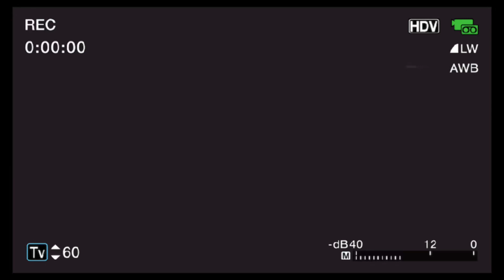Caleg Parlemen Remaja 2023_Adhwa Ramadhina_Dapil 2 Kalimantan Selatan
Remaja sebagai generasi penerus bangsa, yang penuh akan asa. Api menyala terus berani dan menjadi tongkat estafet kepemimpinan negara ini.
Sebagaimana seorang remaja masa pembentukan karakter dan nilai-nilai moral dengan rasa ingin tahu mereka yang tinggi dan mencoba untuk mencari pola hidup yang sesuai dengannya. Namun, dalam pembentukan karakter tersebut terkadang ada faktor internal dan eksternal yang dapat memicu kenakalan remaja. Kenakalan remaja dapat dianggap sebagai sumber masalah karena menimbulkan bayangan-bayangan masalah yang dapat membahayakan tegaknya sistem sosial.
Salah satu kenakalan remaja yang miris dan banyak terjadi ialah kekerasan seksual. Merebaknya kasus kekerasan seksual di Indonesia, merambah sampai ke Kota Banjarmasin. Menurut DPPPA Kota Banjarmasin tercatat kasus tertinggi angka kekerasan seksual terjadi di Banjarmasin Utara.
Sehingga sebaiknya remaja diberikan perhatian dan kasih sayang dari orang tua atau orang terdekat untuk membentuk sikap positif sebagai tindakan preventif dalam kekerasan seksual.
Saya bersama DPR akan meninjau kembali fungsi pengawasan atas implementasi Tindak Pidana Kekerasan Seksual (TPKS) dan mengimplementasi KUHP khususnya tentang kekerasan seksual. Serta mengalokasikan dana APBN dengan mengadakan pelatihan intensif,
atau seminar dan campaign khususnya untuk pencegahan kekerasan seksual.
Masa remaja haruslah diberdayakan, dipenuhi hak nya, dan dilindungi dari segala bentuk kekerasan eksploitasi dan diskriminasi. Saya Adhwa Ramadhina dari Dapil 2 Kalimantan Selatan YourVoiceYourPower!
Salam Parlemen Remaja ✊🏻